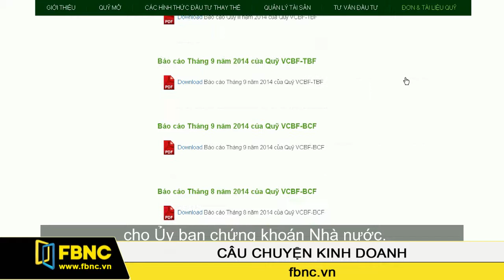Quỹ mở: Một phương thức đầu tư hiệu quả (P2)